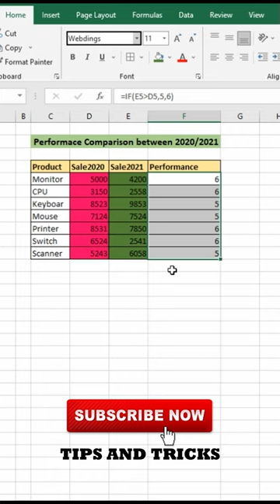Performance year in Excel